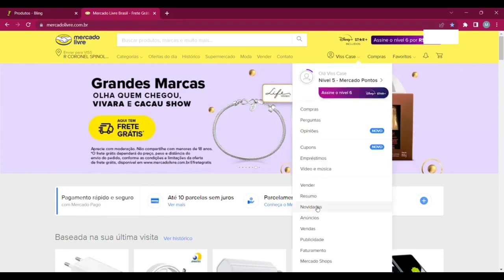Como ALTERAR Produto no MECADO LIVRE Inativos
👋 FAÇA PARTE DA NOSSO COMUNIDADE

Bem-vindo ao Fala Vendedores, o seu guia definitivo para dominar as vendas online nos principais marketplaces como Mercado Livre, Magalu, Shopee, Americanas e Amazon!

Quer aprender os segredos para se destacar nesse universo competitivo e alcançar o sucesso nas vendas pela internet? Você está no lugar certo! 🚀

Este canal é para você:
🔍 Que tem interesse em expandir suas vendas online, mas ainda não sabe por onde começar.
💡 Que sempre busca maneiras de impulsionar as vendas.
😕 Que se sente perdido(a) quando se trata de vender online.
📉 Que está enfrentando dificuldades para aumentar suas vendas nos marketplaces.
💪 Determinado(a) a alcançar o sucesso e sempre em busca de novas ideias para melhorar seu negócio online.
💡 Que está comprometido(a) em encontrar soluções inovadoras para impulsionar suas vendas online.
🤔 Cético(a) em relação às vendas online, mas reconhecendo o potencial dos marketplaces.

Com mais de 12 anos de experiência em vendas em marketplaces, nossa equipe está aqui para compartilhar conhecimentos valiosos que irão transformar sua abordagem de vendas e impulsionar seus resultados. De dicas práticas a estratégias avançadas, nosso objetivo é ajudá-lo a atingir o sucesso em suas empreitadas online. 💼💡

Junte-se a uma comunidade de mais de 2000 pessoas que são impactadas diariamente pelo nosso conteúdo exclusivo e atualizado. Não perca a oportunidade de começar hoje mesmo a VENDER PELA INTERNET de forma eficiente e lucrativa! 💰💻

Vamos construir juntos o caminho para o seu sucesso no mundo dos marketplaces! 🌟🛒